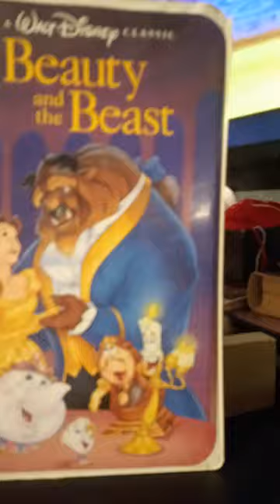Disney CLASSIC VHS Diamante Negro Beauty and the Beast